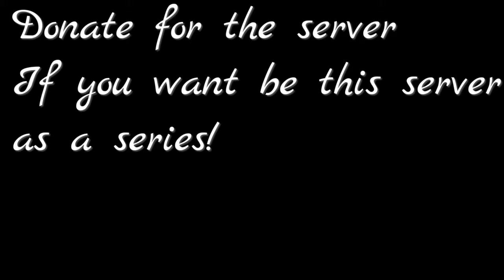Minecraft Survival | SFWorld | Episode 0 | Based on Viewer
This is only a suggestion video, if you like this to be a series, hit the like button! of course, you can donate the server, if you want this to be a public server!

IP: ?
Server Name: ?

"By the way don't abuse/spam/saying bad word in the comment"